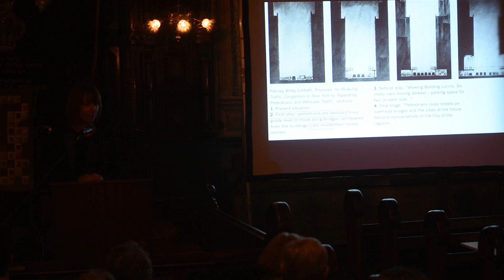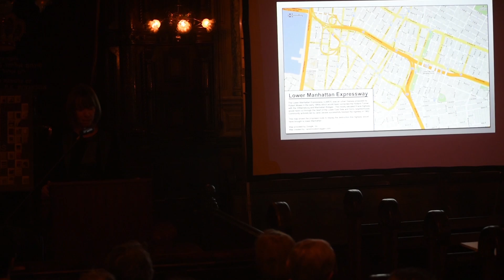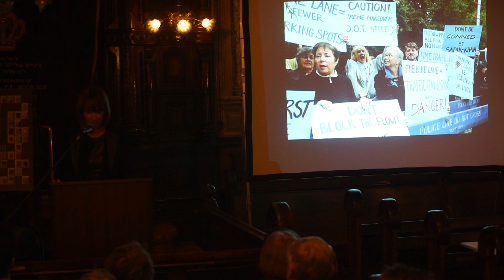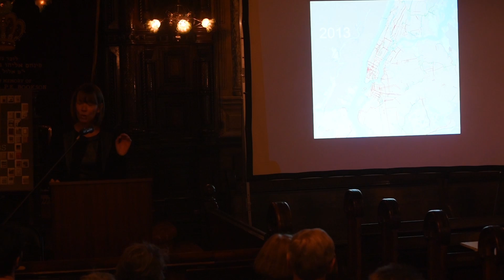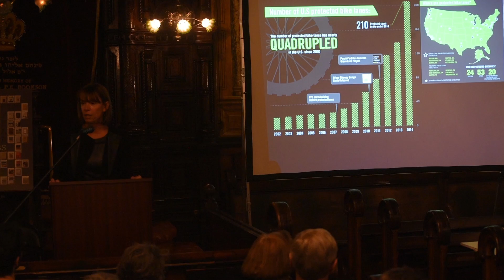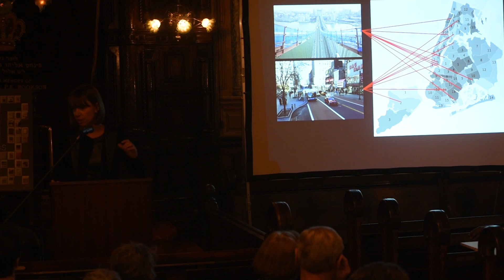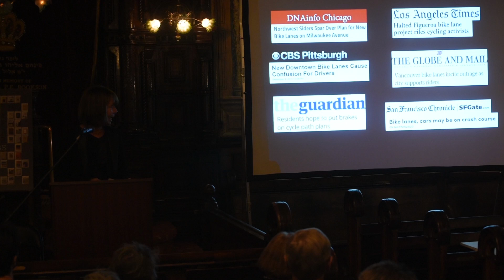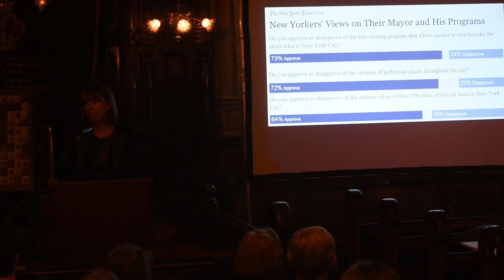Jane Jacobs Centennial Lecture: Janette Sadik-Khan | November 21, 2016